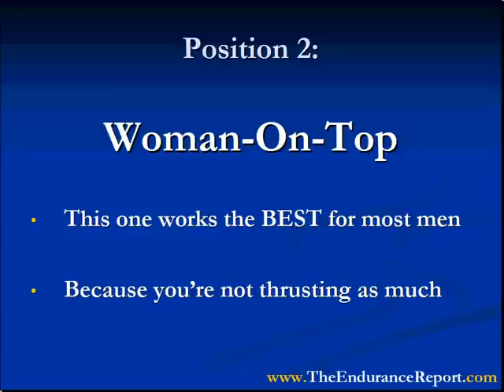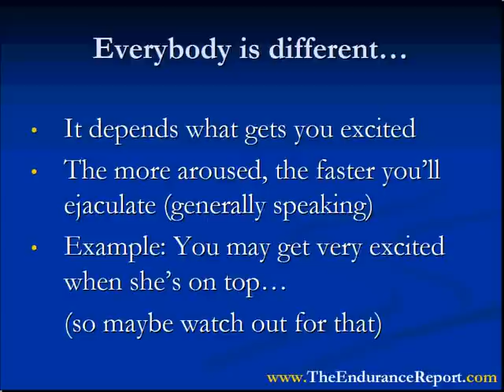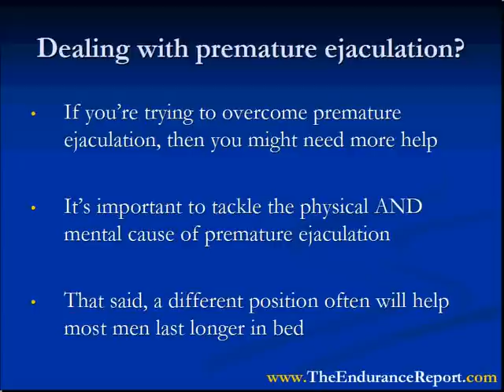Positions to Help You Last Longer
- 4 Positions to help you last longer in bed.